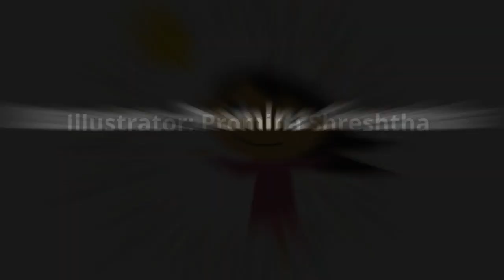In the Light of the Rising Sun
6000 Books
Produced by TeenTigerTV
Featuring Jeffrey in collaboration with Global Digital Library.